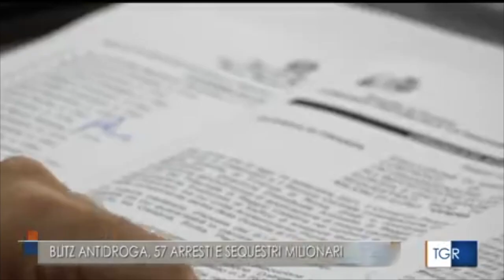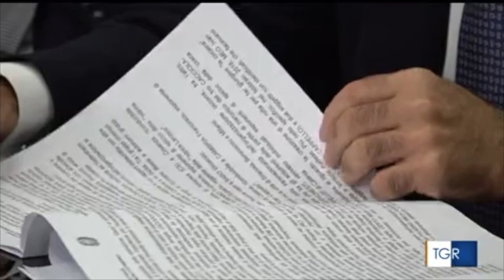'Ndrangheta, traffico internazionale di cocaina: 57 arresti in diverse regioni d'Italia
Operazione condotta dai militari del Comando provinciale della Guardia di finanza di Catanzaro e del servizio centrale investigazione criminalità organizzata della Guardia di finanza di Roma, coordinati e diretti dalla Dda di Reggio Calabria per l'esecuzione